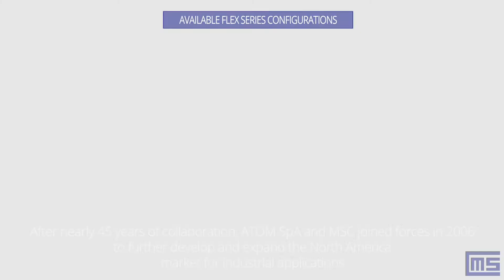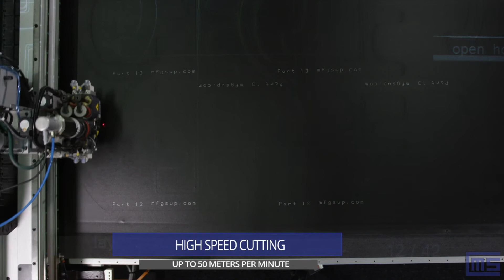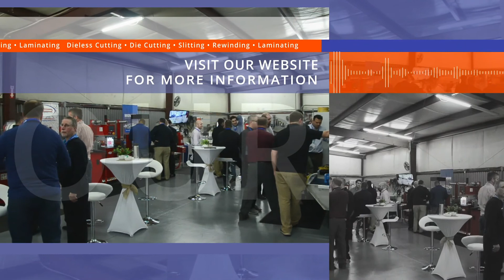ATOM Flashcut Flex 3015 B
The ATOM Dieless Knife Cutting System, FlashCut FLEX B Series, is equipped with a conveyorized (belt feed) cutting surface and represents the optimal digital cutting solution for a wide range of industries including; aerospace & automotive, composites, fashion & apparel, furniture and leather goods, gasket & conveyor belting, technical textiles and many more. The ATOM FlashCut B Series provides a turnkey solution for design, rapid prototyping & manufacturing, coupled with a unique software package with powerful features that make the design process simple and accurate.

The continuous cutting operation performed by the conveyor-bed offers maximum production and throughput of cut parts. The material is fed onto the bed of the machine from the material handling device (material can be in roll or sheet form) into the “cutting zone”. Once the components are cut, the conveyor bed feeds the parts to a “take-off table” located at the front of the machine. The operator can strip the cut parts while the machine automatically reloads the material and the cutting process continues. Robustness of structure, reliability, performance and precision are the main features of the B line allowing the system to operate 3 shifts per day cutting the most difficult materials.

The 5-tool cutting head increases the overall versatility of the ATOM FlashCut B Series and can be equipped with the following tooling – fixed drag knife electric oscillation (EOK), pneumatic oscillating (PNEU), Ultrasonic cutting (USC) or powered rotary cutter (PRC) are available for the main 40mm knife station, side auxiliary tools can include rotating punches/drilling stations, kiss cut tool, creaser wheel or 45° angle knife, a marking pen to apply part #’s and trademarks and a 3rd non-rotating punch station or pricker tool that can be used on light-weight materials. The powerful 11kW vacuum pump coupled with the unique zoned vacuum table (independent inverter controlled sectors every 12”) increase the material “hold down” & prevent material movement thus eliminating the sacrificial sealing of the material (or open area) commonly seen on most knife cutting systems.

A wide variety of material handling devices can be added to automate the process including single & multi-position material unwinds, both powered or friction, cradle unwinds for precise tension control of elastic materials, automatic sheet loading devices, integrated or separate off-loading tables for cut piece collection. Available options include an overhead projection system to better utilize remnants and piece code identification (loading area, cutting area and off-loading area) and the lubrication device to additionally aid in the cutting of heavy sheet rubber ( 1” Thick) or foam materials up to 130mm in thickness.